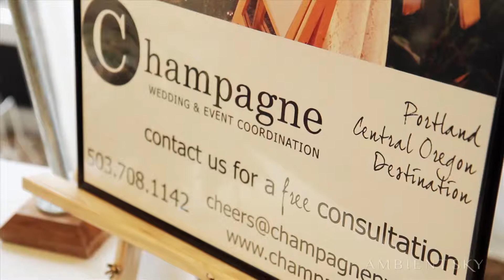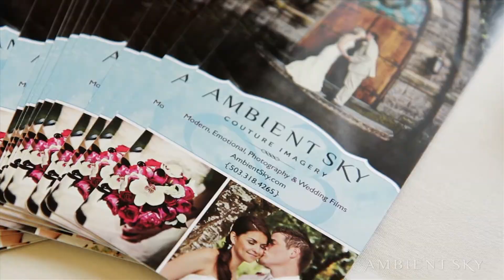2013 Open House and Bridal Tasting